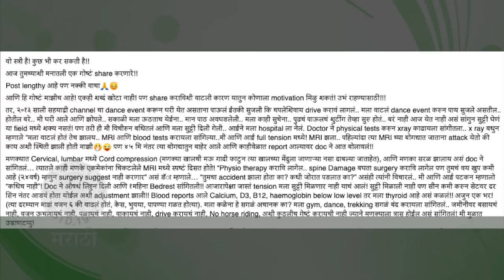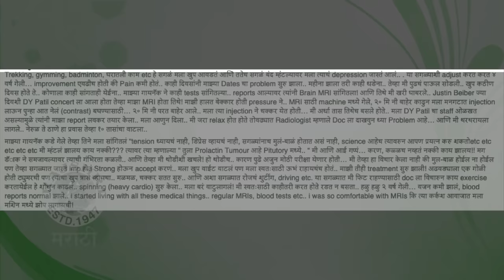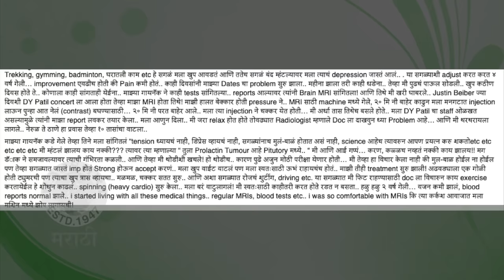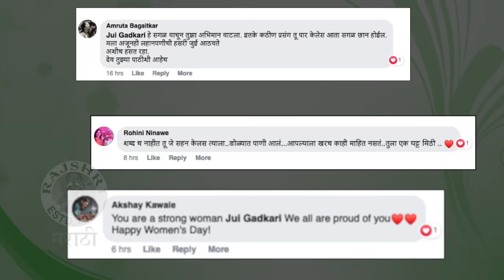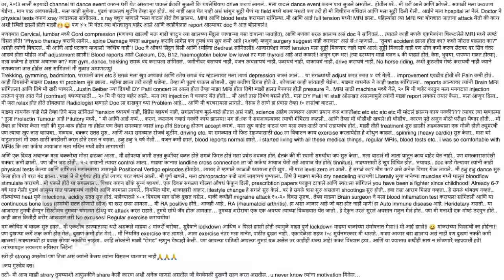Inspiring : How Jui Gadkari Won Against Various Health Issues | "त्या क्षणी सगळं संपलं असं वाटलं"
अभिनेत्री जुई गडकरीने महिलादिना निमित्त एक पोस्ट लिहीत तिला असेलल्या आजाराविषयी खुलासा केला. जुईला असलेला आजार आणि त्याविरुद्ध तिने दिलेला लढा याविषयी जाणून घेऊया या व्हिडिओमध्ये.